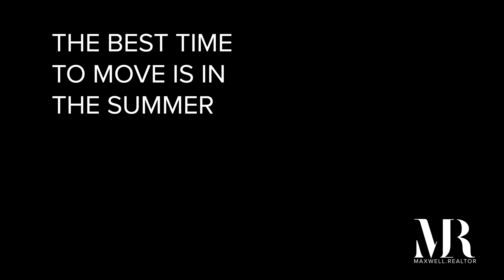Moving With Kids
Moving can be an exciting and stressful time, especially for kids. Here are some tips and tricks to prepare your children for your move.

I'm Maxwell Stevens with Berkshire Hathaway Home Services, and the first thing you want to do is make a plan on how and when you're going to tell your children about your move.

Put some thought into when the best time and place will be.

Put aside at least an hour to discuss their thoughts and feelings and always remember to stay positive.

Next, involve your kids in the relocation process.

Let them take part in researching neighborhoods and homes.

Give them responsibilities during the move.

Help them manage saying goodbye to their friends and also develop a plan so that they can stay in touch.

Get your kids excited about your move.

Share pictures and videos of the new house, maybe some information about the town and plan trips to go see your new home on the weekend.

If you have the choice, the best time to move with children is in the summertime so that they can start the year off right with the rest of their class.

Finally, try to arrange before or soon after for your kids to meet other kids in the neighborhood.

That way they get to make friends and feel like they're part of the community.

Maxwell.Realtor

real estate, how to, buying a home, poconos, buying a home in the poconos, buying a home in the poconos, how to buy a house, mortgage, how to buy real estate